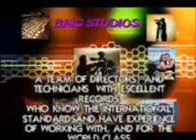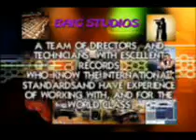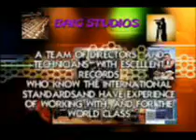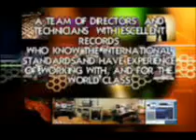RG BHEEM PLASI.GHAZAL.DIL KISS K TASAWUR ME.BAIG STUDIOS MUSIC LESSONS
RELATED TO BAIG STUDIOS MUSIC LESSONS
BAIG STUDIOS PRESENTS
RARE RAGAS .
THE STUFF INSIDE IS RARE, AND MUST BE PRESERVED.
COME AGAIN FOR MORE, THIS SERIES IS REGULAR.